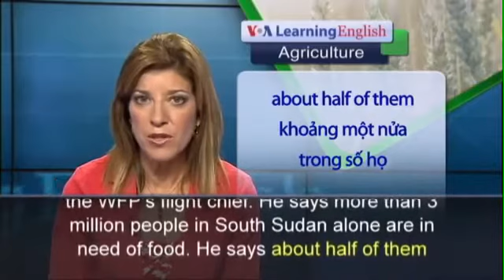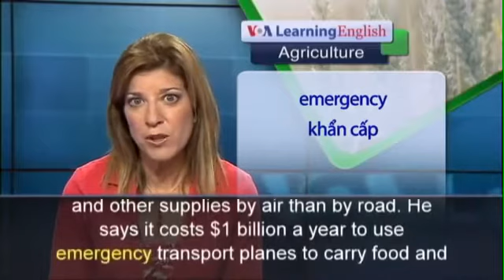346 Anh ngữ đặc biệt WFP Aviation Food Aid